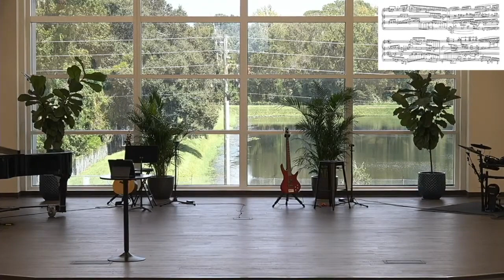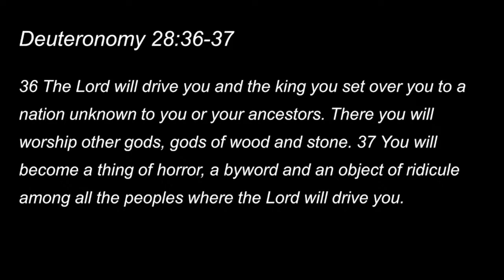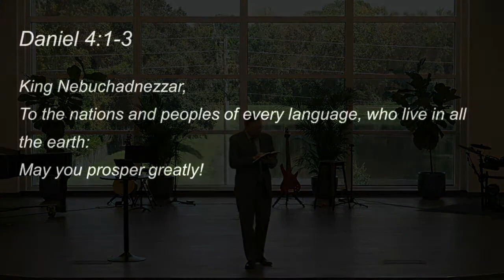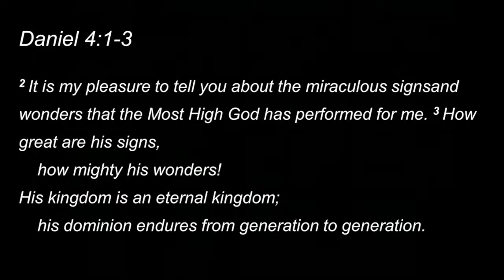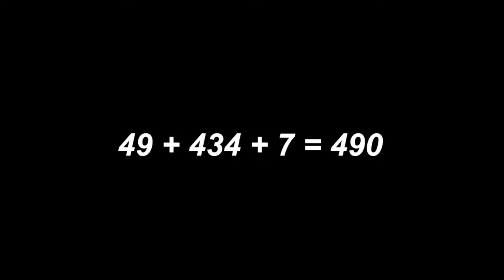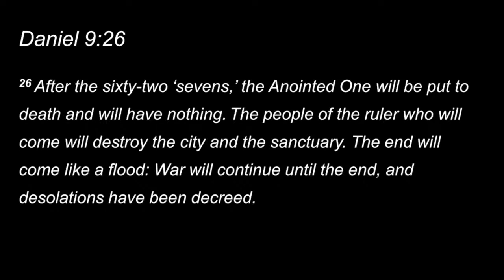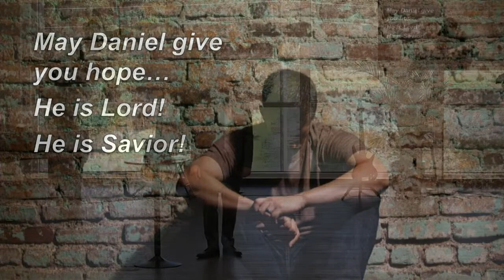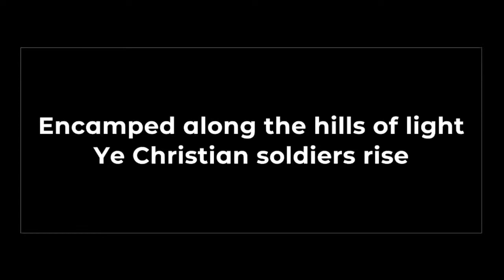Apopka SDA Church September 9, 2023 Worship Sermon only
James Johnson: "Crunch Time, Part 1 - The Big Picture